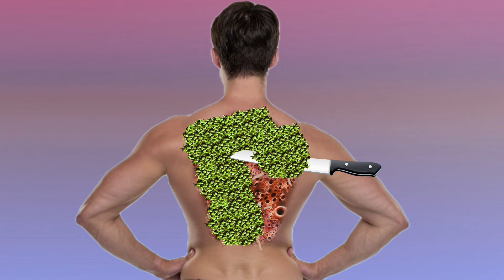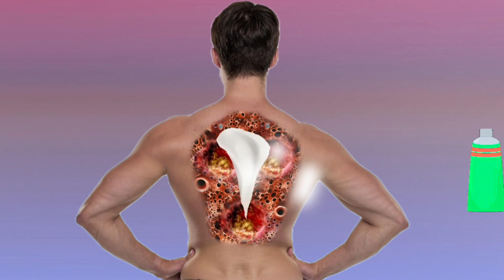Asmr Remove Dog Ticks And Maggot Infected Back Side ||Asmr Maggot Animation Treatment